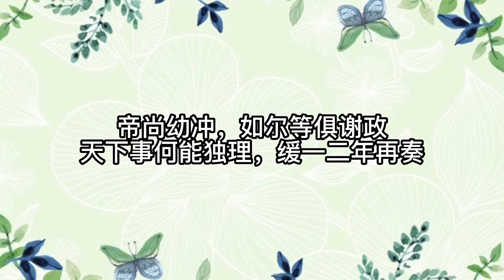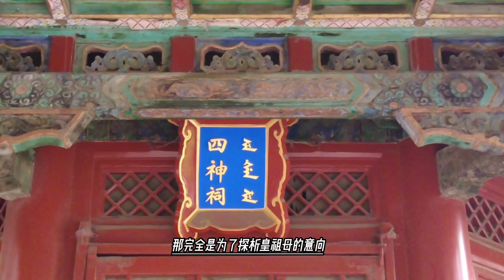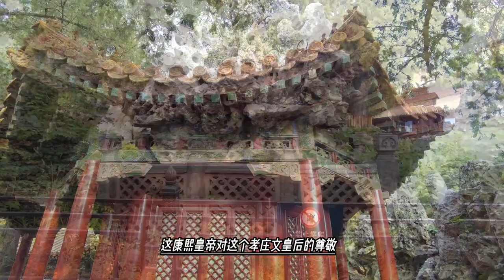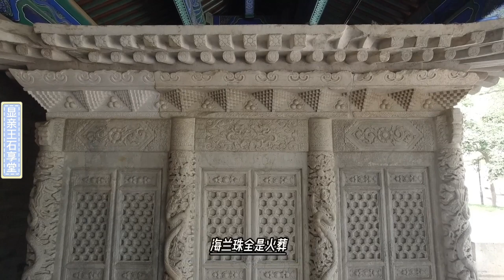孝庄死后37年没下葬，没和丈夫埋在一个坑，也没和儿子埋到一个院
康熙二十六年十二月二十五日[3]（1688年1月27日），太皇太后布木布泰崩逝于紫禁城慈宁宫东南围房，享寿七十五岁。病危时，太皇太后对康熙帝说：“太宗奉安久，不可为我轻动。况我心恋汝父子，当于孝陵近地安厝，我心始无憾。”因此，康熙帝将太皇太后灵柩暂安于顺治帝葬所孝陵附近。